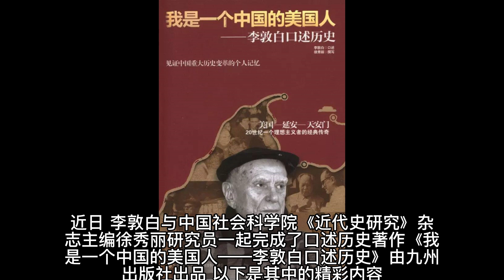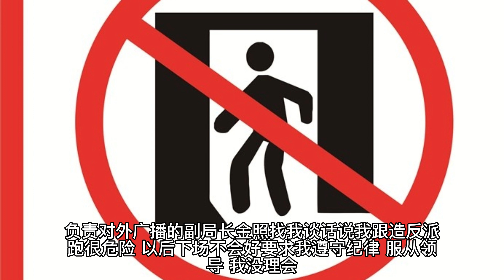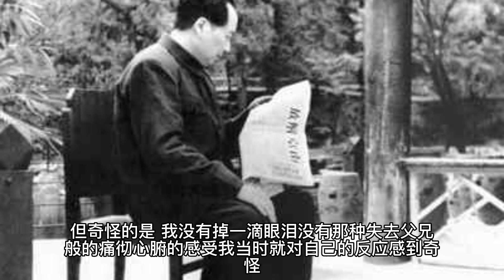周恩来“文革“中太顺从？听听老外怎么看！| 李敦白详述在几十年里他所认识的周恩来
李敦白是一位颇具传奇色彩的美籍中共党员。他出生于1921年，二战结束时来到中国，长期在新华社从事英语广播工作，与毛泽东、朱德、刘少奇、周恩来等中共最高领袖以及陈毅、聂荣臻、李先念等中共重要人物都有交往。在中国度过跌宕起伏的三十五年后，李敦白于1980年回到美国。

作为外国专家，他一腔热情投入到中国的社会主义建设事业中，“文革”中红极一时，一度成为广播局造反派的头号人物。而这种狂热，换来的是十年的牢狱之灾。

近年，李敦白与中国社会科学院《近代史研究》杂志主编徐秀丽研究员一起完成了口述历史著作《我是一个中国的美国人——李敦白口述历史》，这里是该书的摘要。